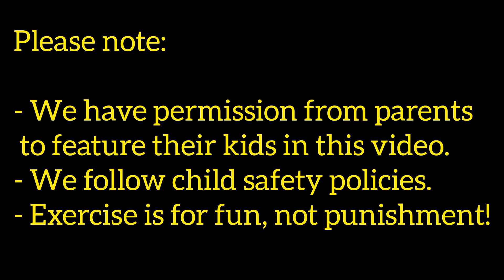Training Kids to be muscular!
Its your boy Jankie of Jankie GameFushion welcome back all...

In this video:
We're teaching kids exercise routines like pushups and lifting their left leg for 1 minutes in a safe and fun way! Please note:

- We have permission from parents to feature their kids in this video.
- We follow child safety policies.
- Exercise is for fun, not punishment!

Note: We act smart, we keep our youth away from streets and we are against child abuse!